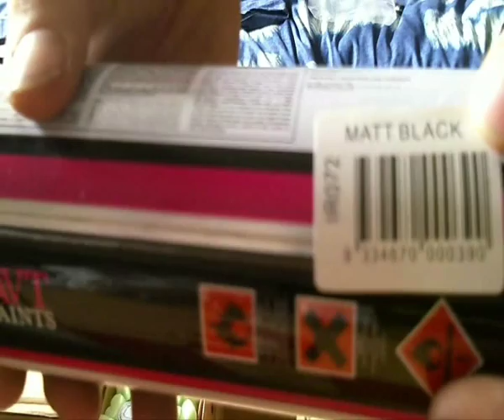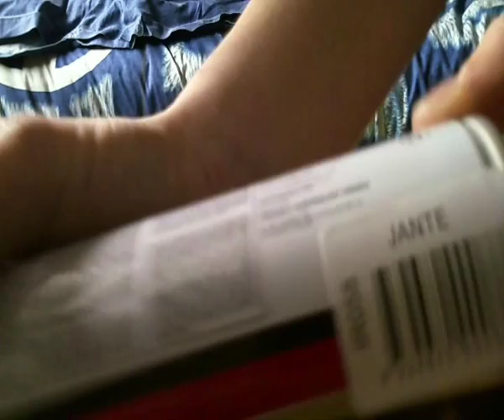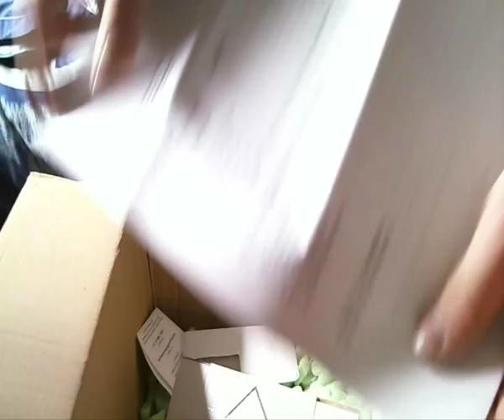Graffiti Unboxing #001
~LodCrew~